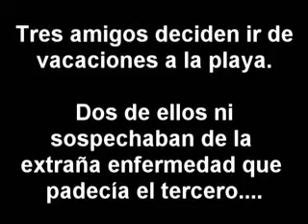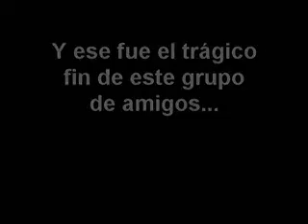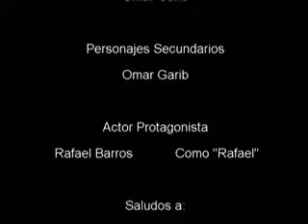Una travesía por la mente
Cortometraje surrealista para un trabajo de lenguaje.